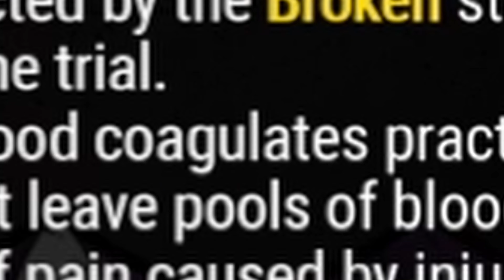Adept David King - Dead By Daylight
Watch Me Attempt To Get The Adept David Achievement Using ONLY His 3 Perks Dead Hard, No Mither & We're Gonna Live Forever. This Was Fun To Do!

I Go Live Every Mon/Wen/Fri/Sun - 11:00am - 4:00pm (UK Time)

All Feedback Will Be Taken And Use To Help Create Better Content For All You Viewers!